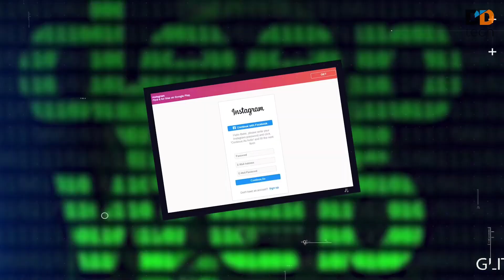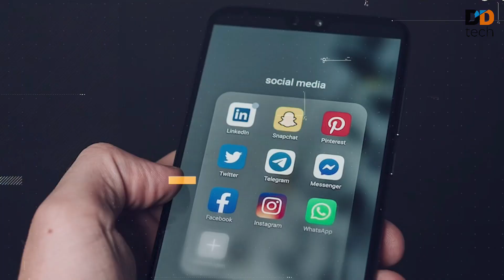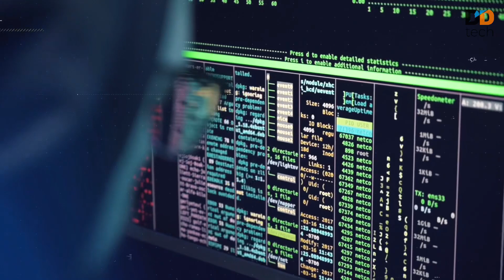Hire a Hacker " Dark Web Reality !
It is very common on dark web to hire a hacker, and order to hack any social media account or website for some money (according to the deal or project). They accept all payments via bitcoin or any digital currency to protect their identity. And it's happening on a very large scale, not just by a few hackers

1) hire a hacker inside deep dark
2) hire a hacker to get your account back
3) hire a hacker reviews
4) hire a hacker cheap india
5) how to hire hacker in dark web
6) dark web kya hai in hindi
7) dark web par kya hota hai
8) hire hacker in delhi
9) facebook account hacked
10) how to hire hacker in dark web in hindi